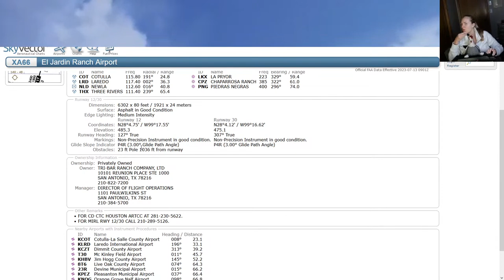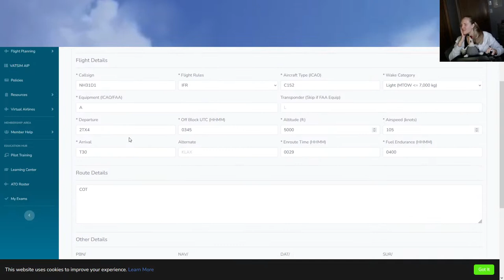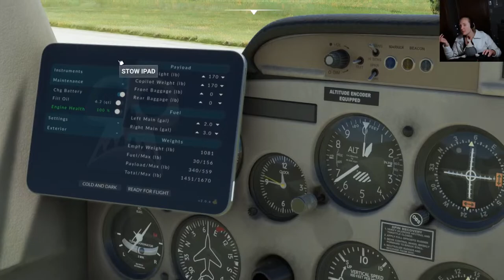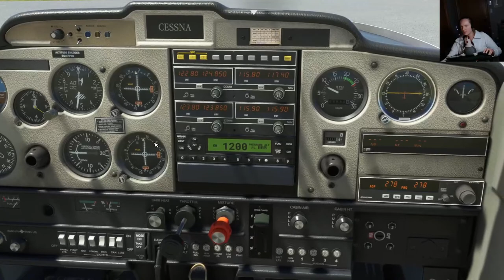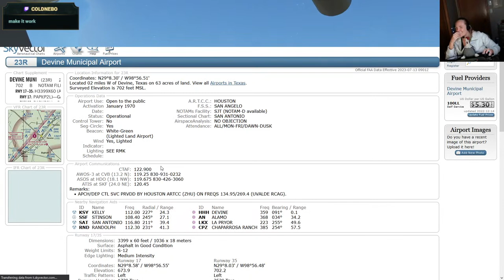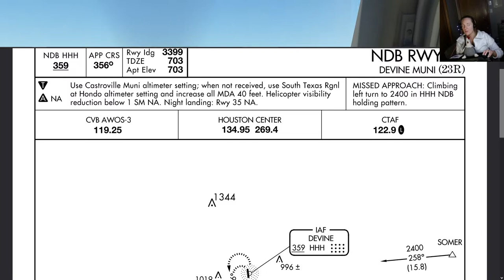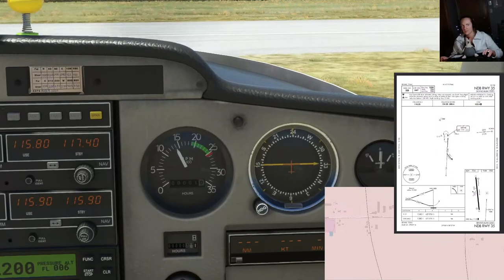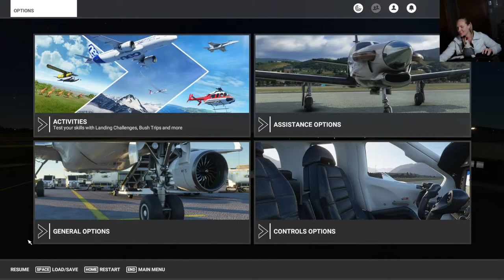IFR Right Seat Flight on VATSIM | Let's Go Fly A Plane